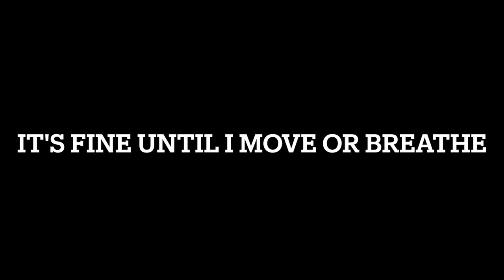HOT HOLLYWOOD SET UP RUINED MOVIES FOR ME | BAD MEET CUTE